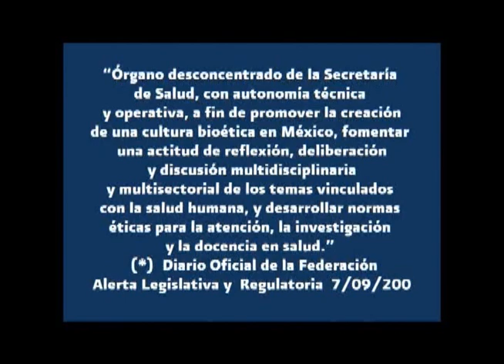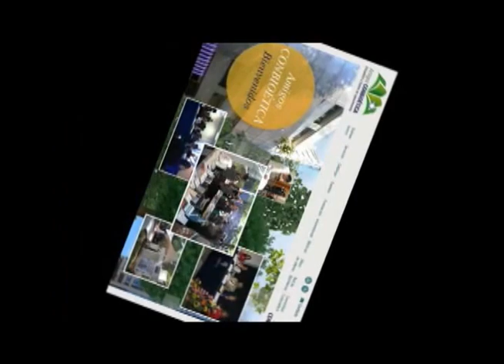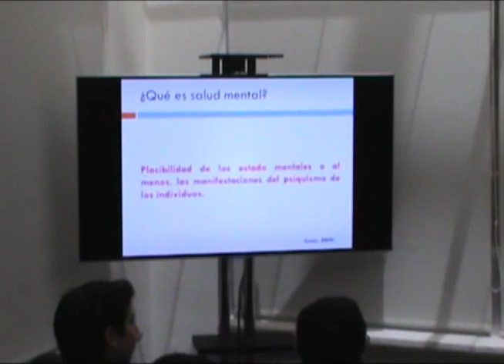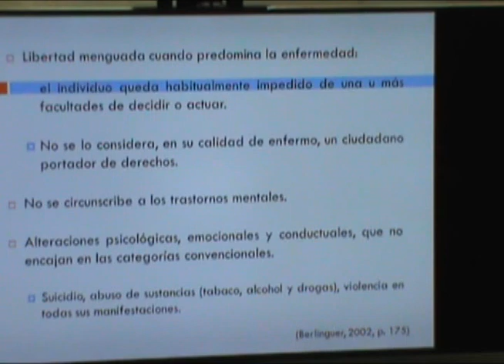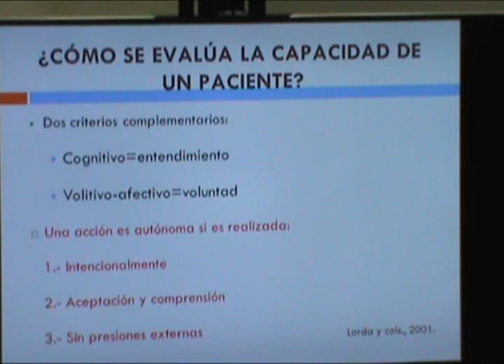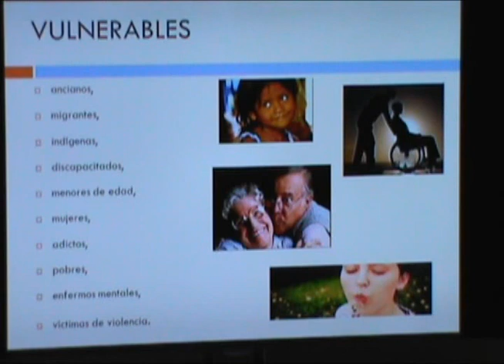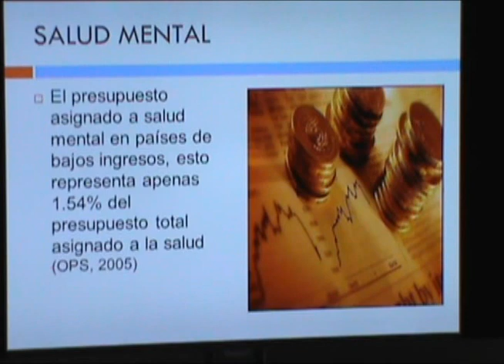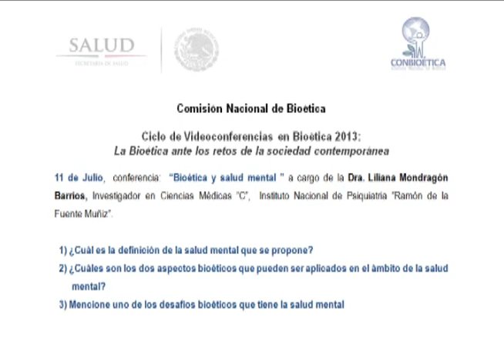Bioética y salud mental.- Liliana Mondragón Barrios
Novena transmición del ciclo de videoconferencia 2013.
Ponente: Dra.Liliana Mondragón Barrios
Tema: Bioética y salud mental